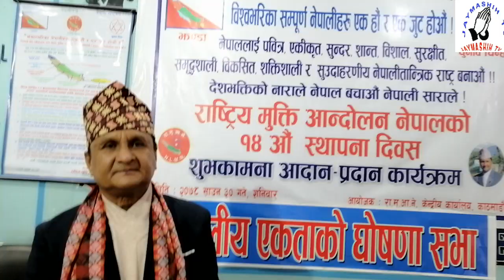इसाई पार्टीको एकता नहुनूको कारण खोले रा.मु.आ.ने.का संस्थापकले।।DR.J.V.Shah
INTERVIEW WITH DR.JV.SHAH
JAYMASHIH TV